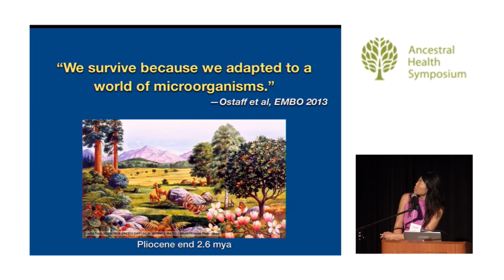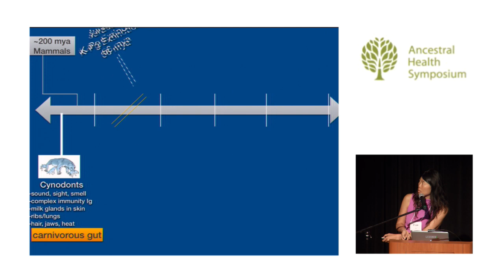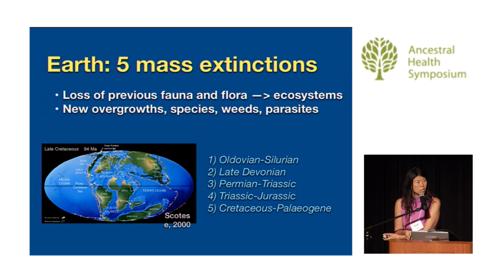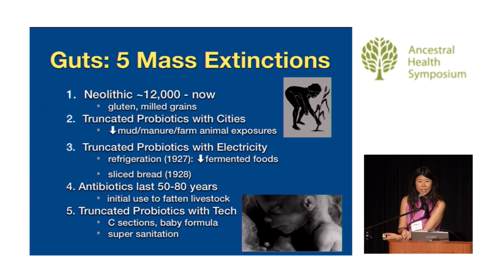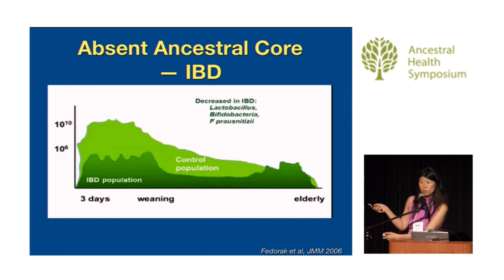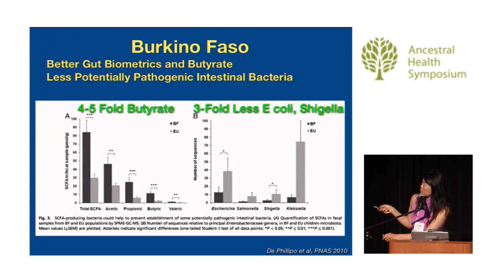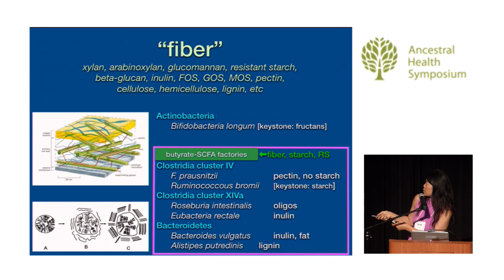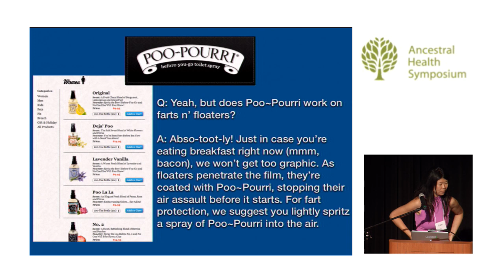Solution to the Identity Crisis of the Ancestral Gut — Grace Liu, PharmD (AHS14)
Re-Savaging the Gut, Solution to the Identity Crisis of the Ancestral Gut

The gut microbiota has undergone radical changes. Human gut anatomy are unaltered but the microbial ecosystems have degraded. Health may mirror these changes and how we acquire our microbiota including the ways we procure our food -- shifting at the neolithic from tedious hand foraging to village crops to (now) massive, post-industrial farming operations and livestock production. Our distance from the dirt is immeasurable. New technology allows characterization of the ancestral gut. Comparatively, species in ancestral and non-industrialized guts are robust in diversity and less fragile in balance. Ways to resolve this 'gut identity' crisis involve re-wilding and revisiting the ancestral, soil-connected gut.